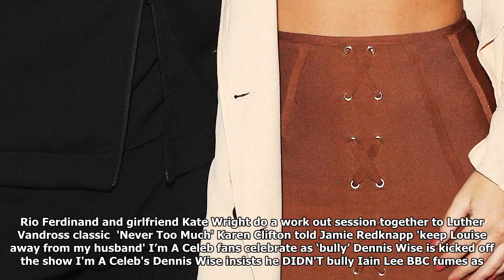Breaking News - Rio ferdinand and kate wright make their first red carpet appearance as a couple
DATE NIGHT Former footballer Rio and Kate have been dating since February and confirmed their relationship in July RIO Ferdinand and Kate Wright made their first public appearance as a couple tonight as he launched his new FIVE collection with Sports Direct. The couple couldn’t keep their eyes off each other as they laughed and smiled while posing on the red carpet. Kate Wright and Rio Ferdinand were the look of love as they made their first red carpet appearance tonight The couple – who have been dating since February and confirmed their relationship in July – held hands as they arrived at the event in London. Kate laughed as Rio clutched her hand and held her close as they smiled for waiting photographers. The former Towie star looked stunning in a brown skirt and crop top, snakeskin boots and a cream trench coat. Rio wore a black tracksuit and white trainers as he launched his new collection. The couple have been dating since February Their appearance comes just days after Kate open...